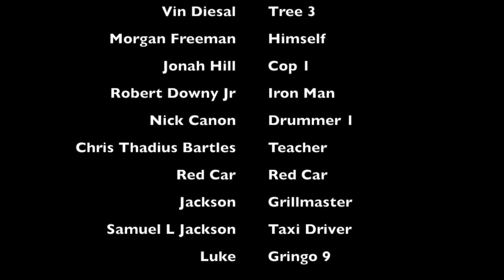Telenovela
This video is about SPANISH PROJECT